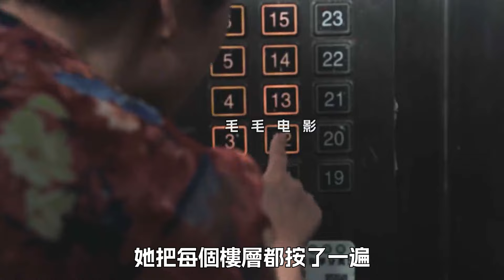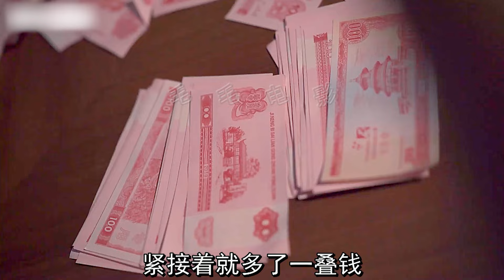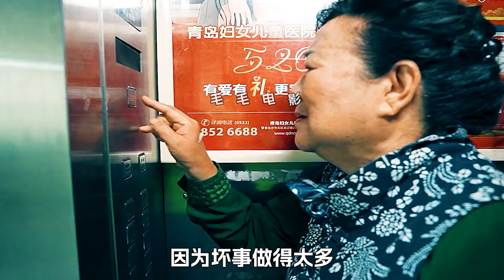老人喜歡搬弄是非，最後卻自食惡果，科幻，奇幻，電影，解說，獵奇，懸疑，短片，short films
老人喜歡搬弄是非，最後卻自食惡果，科幻，奇幻，電影，解說，獵奇，懸疑，短片，short film。